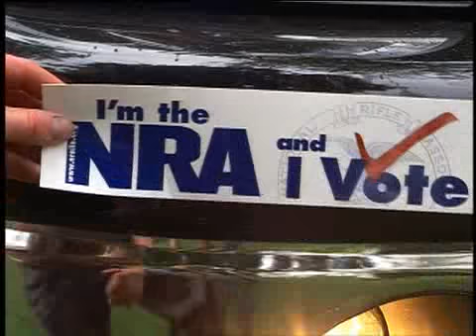"Veteran": Obama TV Ad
Obama TV ad